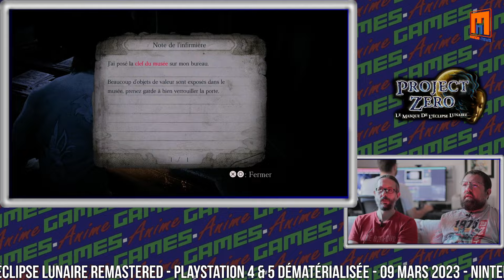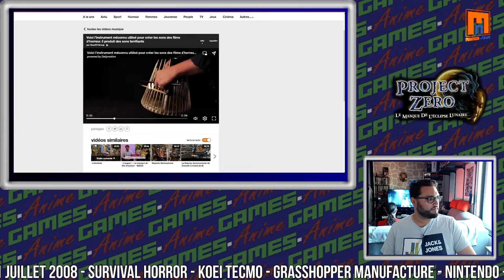Anime Games : Project Zero "Le Masque de l'Éclipse Lunaire" - PlayStation 4/5